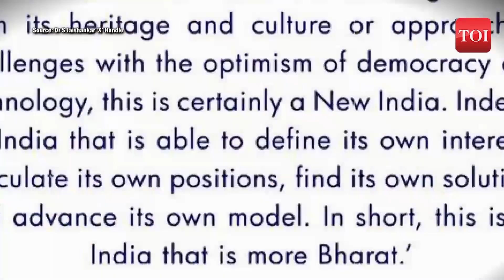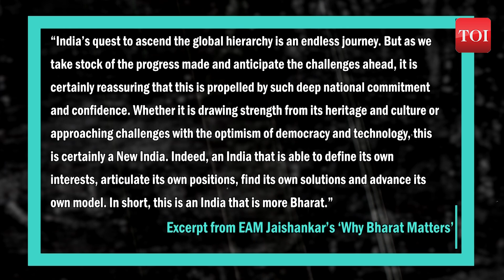INDIA OR BHARAT? EAM Jaishankar Launches a Book | “Quest to ascend the global hierarchy”| PM Modi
Renowned for his global strategic acumen, External Affairs Minister (EAM) Jaishankar has authored another significant work, titled 'Why Bharat Matters,' delving into the essence and challenges of 'New India.' Presenting the first copy to Prime Minister Narendra Modi, Jaishankar shared insights on his meeting and recent visit to Russia. This book follows his earlier work, 'The India Way.' The English edition is expected in early 2024.